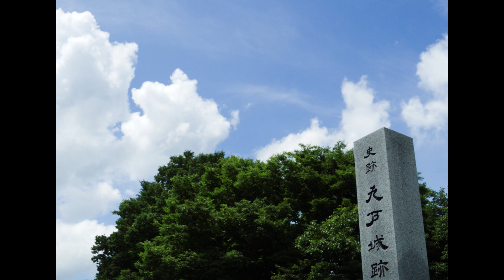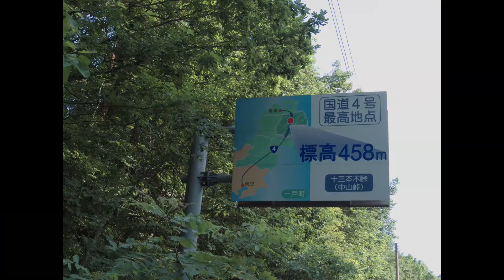【自転車旅】二戸から一戸町奥中山高原駅まで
自転車で岩手県二戸から一戸町の奥中山高原駅までの旅を楽しみました。